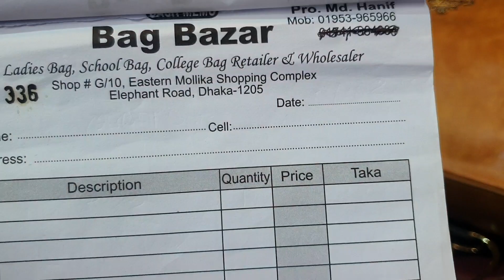৭০০ টাকায় ডিসকাউন্টের নতুন ব্যাগ কালেকশন |bag collection and price